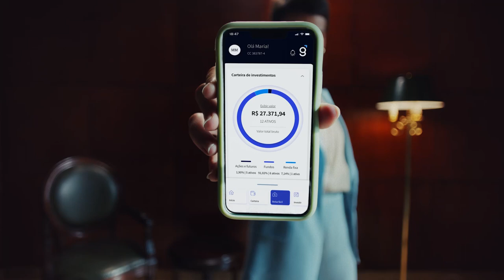Macarena Big Concert: invadimos a Avenida Paulista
Para mostrar que investir pode ser fácil e no seu próprio passo, lançamos uma campanha que toca Macarena em diferentes ritmos. Decidimos levar essa diversidade musical também para as ruas. Conheça o Macarena Big Concert.